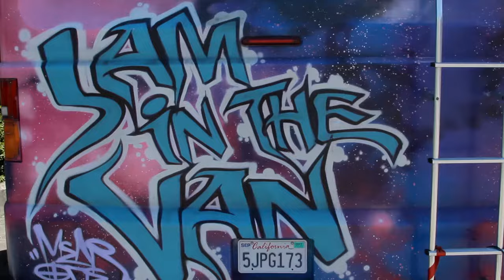THE CASUAL COALITION - "Selfish Thing" (Live at Terrapin Crossroads, CA 2017)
The Casual Coalition - "Selfish Thing" Live at Terrapin Crossroads in San Rafael, CA.
Skip to Music 00:25

*** Credits ***
Artists: The Casual Coalition
Director of Photography: Dave Yeaman
Recording Engineer: Ethan Glaze
Mixing Engineer: Sean P. Jones
Post Production by: Joel Moody